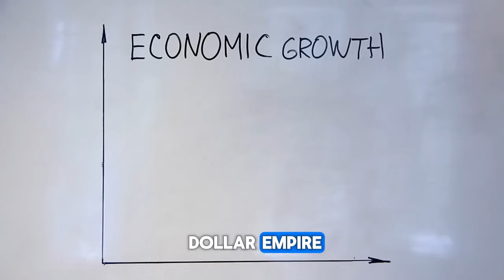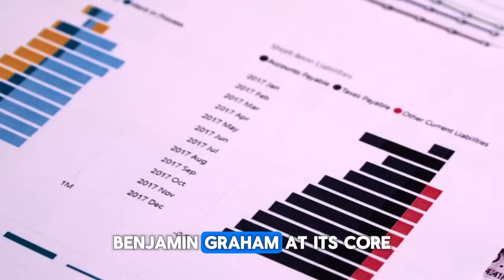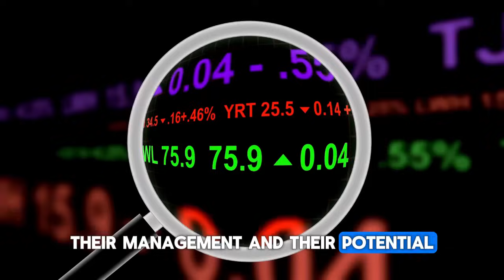Can AI Beat Warren Buffett? Comparing Machine Learning vs Human Investing in 2025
Warren Buffett is one of the most successful investors of all time—but can artificial intelligence do better? In this video, we explore the growing role of AI in the stock market and whether machine learning algorithms can outperform traditional, human-driven investing strategies.

🔍 What we cover:
✅ How AI makes investment decisions using massive data sets
✅ Real examples of AI-based trading vs Buffett-style value investing
✅ Pros & cons of AI investing for retail investors
✅ Could AI match (or beat) long-term legends like Buffett in the next decade?

Whether you’re a fan of the Oracle of Omaha or a believer in the power of algorithms, this video will help you understand where the future of investing is heading.